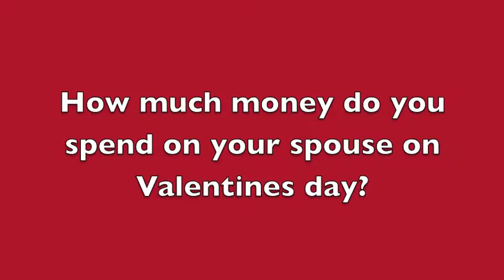valentines day news story